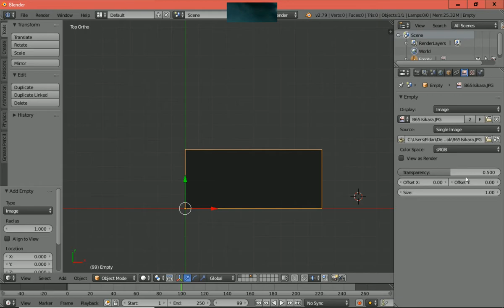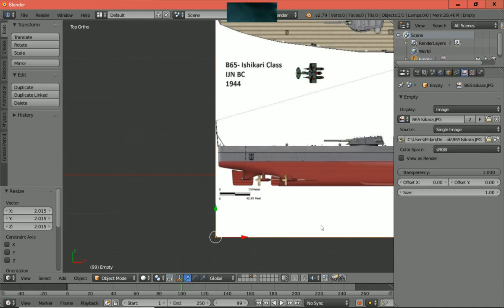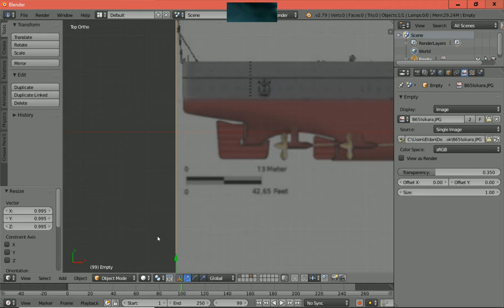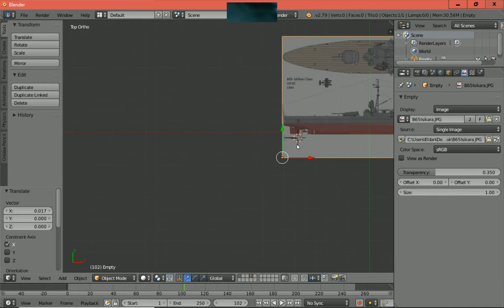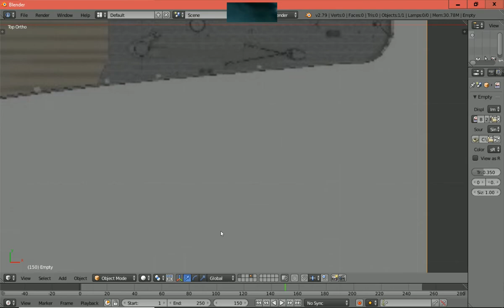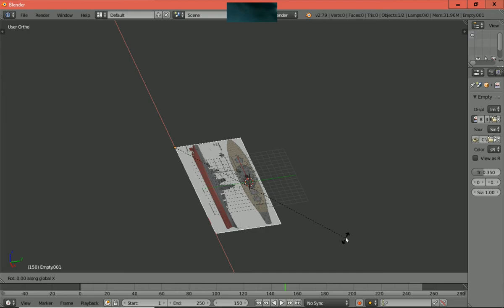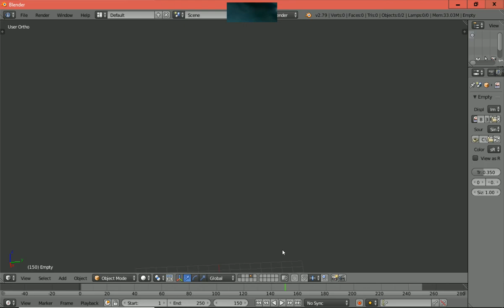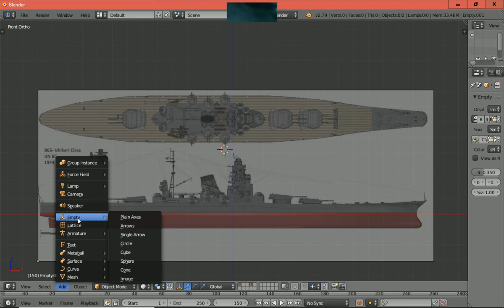B165 Battle Cruiser Japan #2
I set up the background reference pictures and scale for the 3D ship model in Blender.